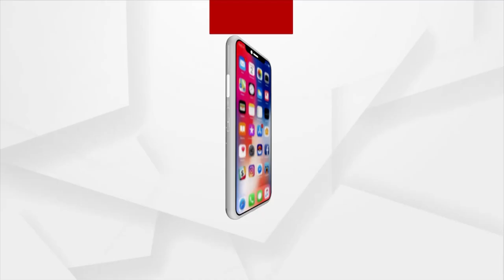Sital Sasthi 2023: Union Minister Dharmendra Pradhan In Sambalpur's Sindurpank